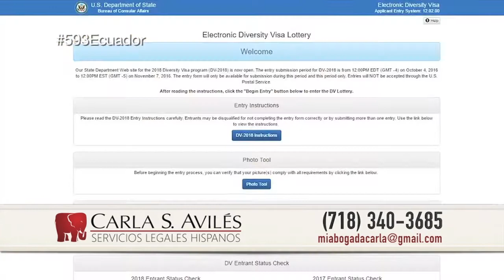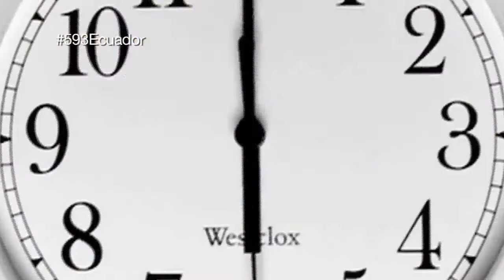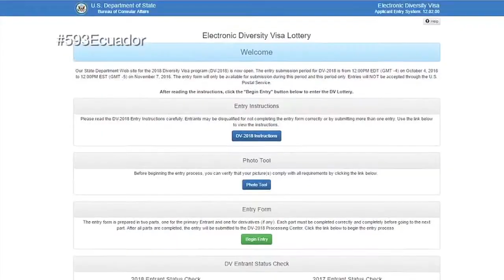Abg. Carla Avilés - Lotería de Visas para Ecuador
Conversaremos con la Abogada Carla Aviles quien nos hablará sobre la lotería de visas, una gran oportunidad que se ha presentado para el pueblo Ecuatoriano y que de esta manera puedan migrar a los Estados Unidos.